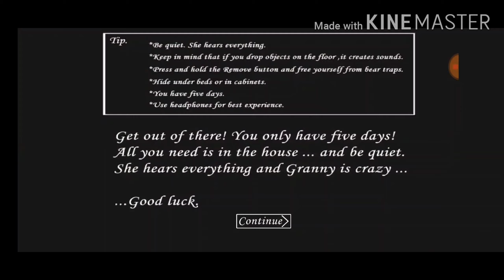สอนขังคุณยาย granny